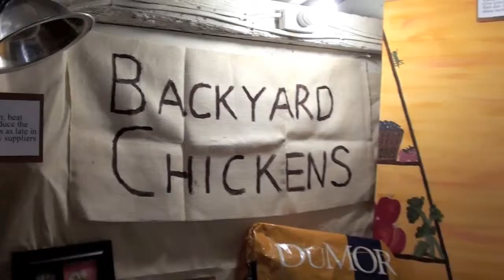Elises first zoo trip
People go to the zoo and they like the lion because it's scary. And the bear because it's intense, but the monkey makes people laugh